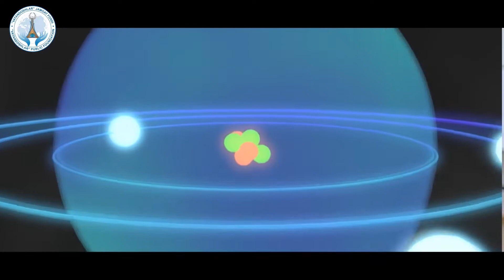Vatandoshlar 18-son. Polina Haimova (Isroil)